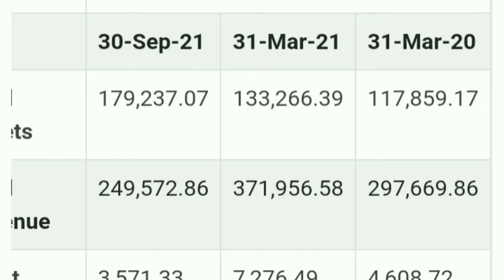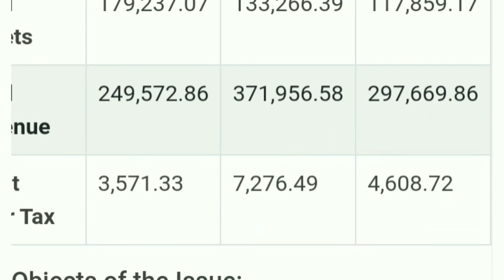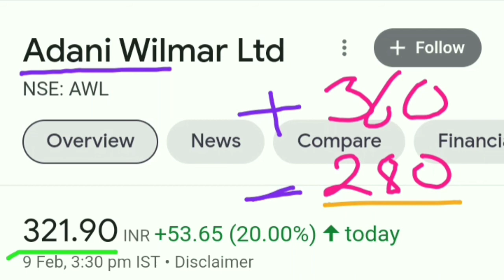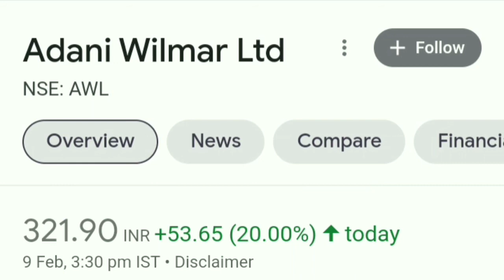आज भी 20% का धमाका। कल 280 या 360? Buy Sell Hold।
best stocks
multibagger stocks
multibagger
multibagger Return
multibagger shares
 latest IPO
upcoming IPO
Adani wilmar share price nse
Adani wilmar share price bse
Adani wilmar share buy or sell
Adani wilmar listing gain
paytm share
Star health share
Star health share latest news
Nykaa share
Nykaa share latest news
Tarsons Share
Car Trade share
Cartrade share
Kpit share
Blackrose share
Infosys share
Reliance share
Wipro share
Wipro share latest news
Itc share